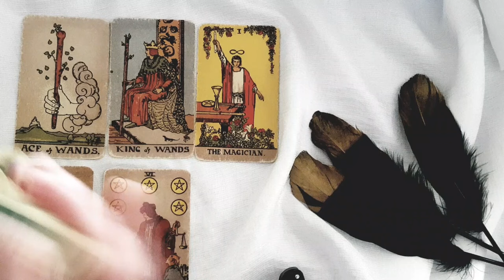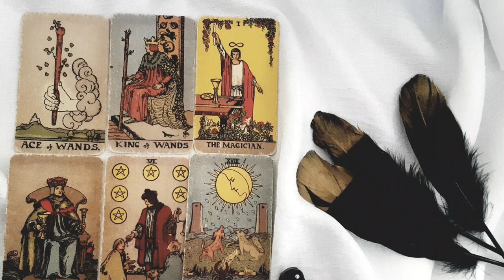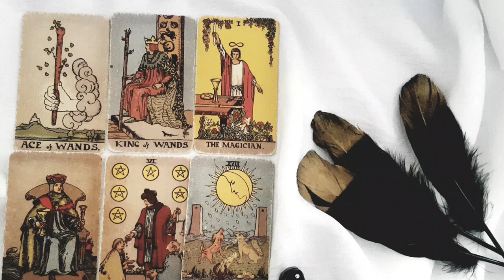LEO 🔥 THEY WILL CHASE YOU! ❤️😱 NOVEMBER 2024 TAROT READING